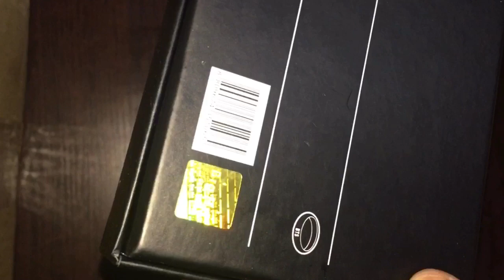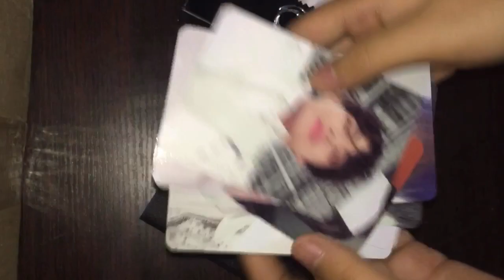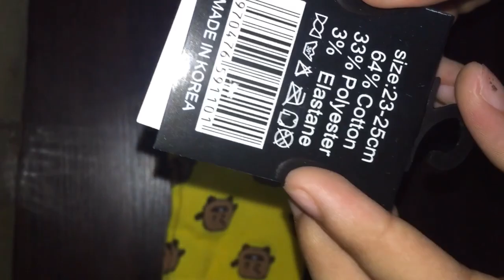Unboxing| BTS RING + BT21 SOCKS